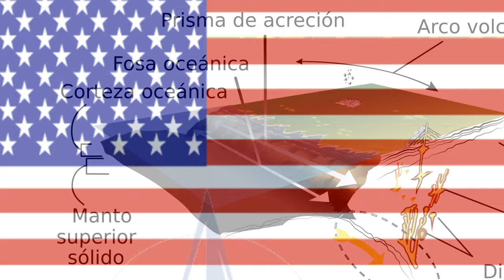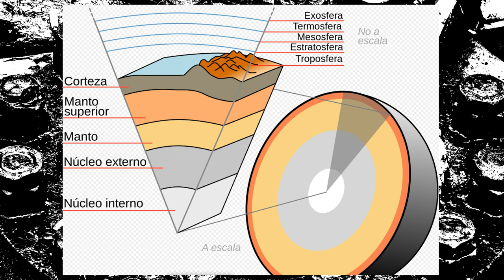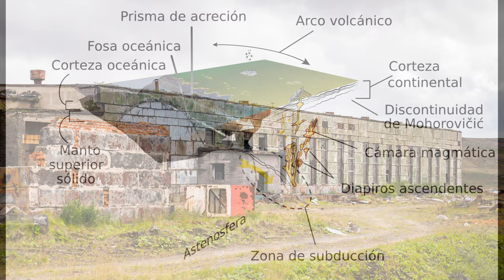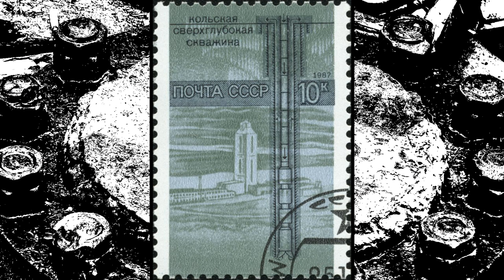El Pozo Kola, el agujero que ha sido llamado la puerta al infierno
Durante la Guerra fría, la división entre el capitalismo y el socialismo enfrentó a la Unión soviética con Estados Unidos en lo militar y lo económico. La gran carrera tecnológica impulsó una frenética competencia, en la cual se disputaban grandes logros como la carrera espacial. Pero la competencia por las fronteras del espacio no fueron las únicas en disputa. Estados unidos y la unión soviética desarrollaron proyectos para excavar lo más profundo posible en la tierra.

Es así como dentro de esta carrera, Estados unidos comienza su proyecto llamado Mohole, el cual tenía como objetivo alcanzar el manto terrestre por medio de una perforación ultra profunda del fondo marino. Se realizaron 5 perforaciones en el océano pacífico y alcanzaron la profundidad de tres mil 600 metros debajo del nivel del mar.

Finalmente, debido a los altos costos y por la negativa del congreso para seguir financiando el proyecto, este se abandonó definitivamente en 1966.
Cuatro años después, la unión soviética puso en marcha su proyecto de excavación para alcanzar el manto terrestre. El lugar que los científicos eligieron fue la península de Kola, una zona de acantilados al norte de rusia, que colinda con el Mar de Barentse en el Ártico y la frontera oeste de Finlandia.

La primera perforación del pozo principal se inició en mayo de 1970, y La meta era alcanzar la discontinuidad de Mohorovičić. este término se refiere a la región que delimita el final de la corteza y el inicio del manto terrestre.
Solo hasta 1989, el Pozo Kola alcanzó los 12 mil metros de profundidad. Pero según los ingenieros encargados del proyecto, la combinación de fango e hidrógeno, sumado a las altas temperaturas que alcanzaban los 180 grados centígrados, así como varios derrumbes, Colocaron fin al proyecto de excavación en 1992.

Su profundidad final fue de doce mil doscientos sesenta y dos metros.

Cylinder Seven de Chris Zabriskie cuenta con una licencia Creative Commons Atribución 4.0.